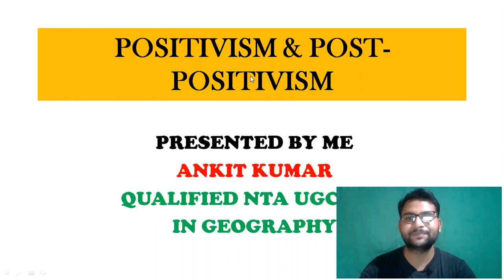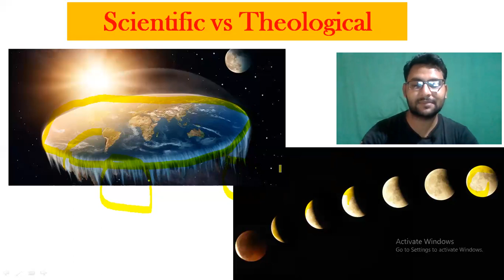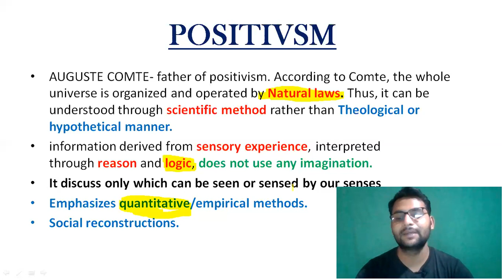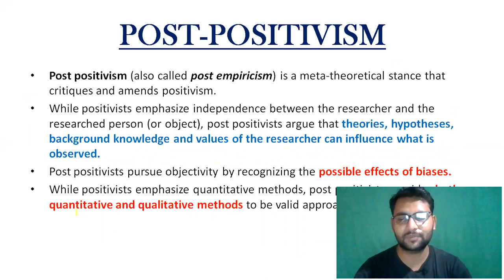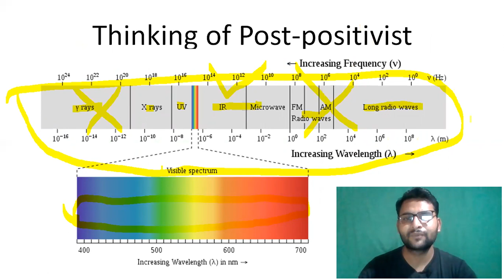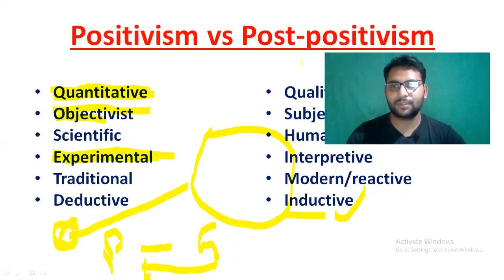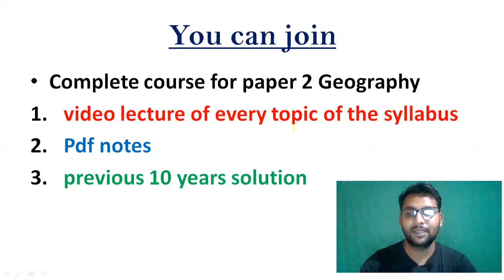U02 L03 Positivism and post positivism in Research for NTA UGC NET